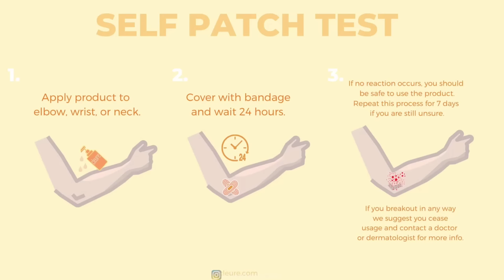I Applied Just 1 Drop Of This Diy & Got Massive Hair Growth गंजे सर पर बाल वापस आ गए MostPowerfulDiy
Alps Goodness Buy 2 Get 2 Sale is Live

With Love
Rekha